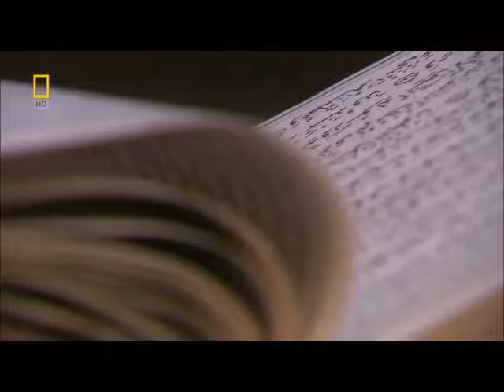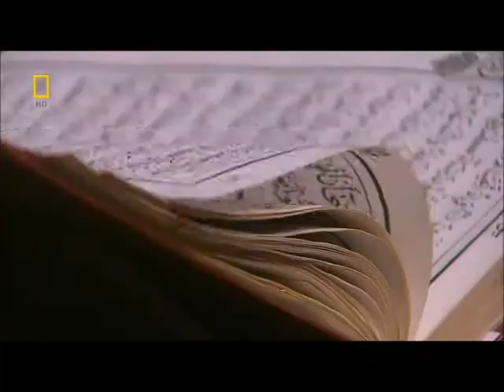Nat Geo: Коран / The Koran 5-7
National Geographic: Коран / The Koran.

Год выпуска: 2008
Страна: США
Режиссер: Энтони Томас